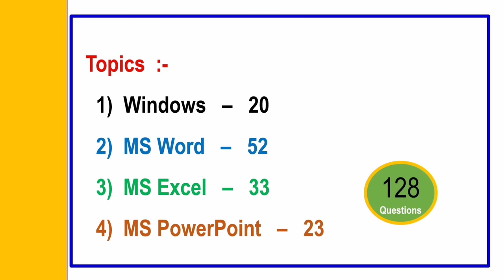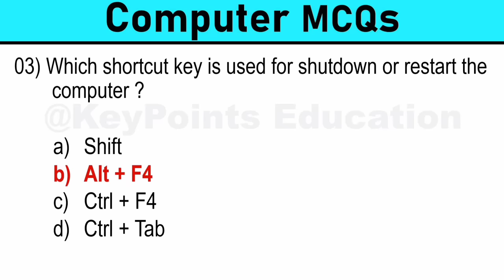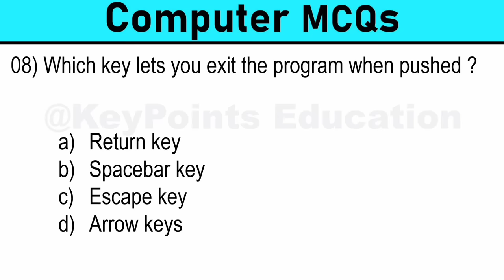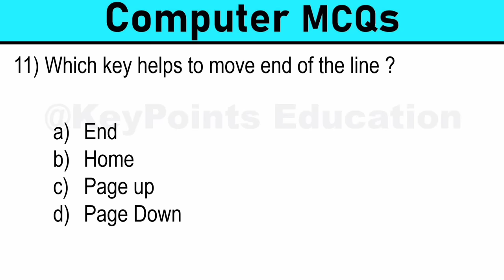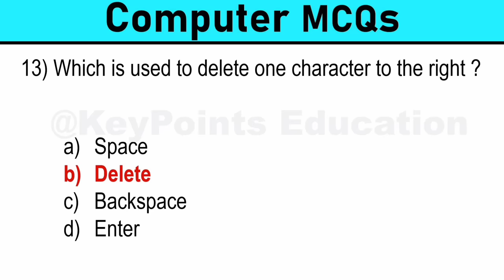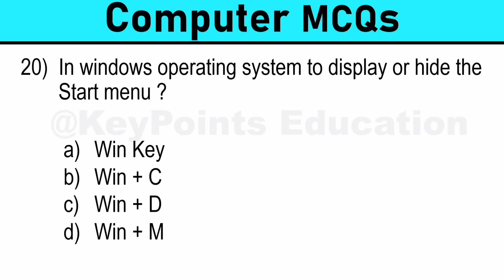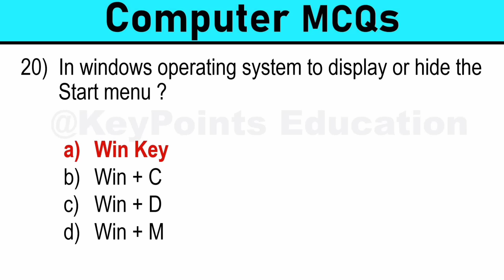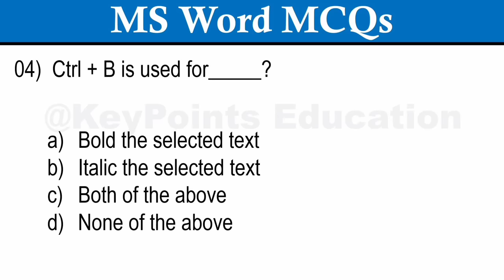All Computer Shortcut Keys | Windows, MS Word, Excel, PowerPoint | Important Questions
Hey guys.
In this Video, You will learn "All Computer Shortcut Keys"

FOR ALL COMPETITIVE EXAMS & INTERVIEW

Topics:-

Windows
MS Word
MS Excel
MS PowerPoint

computer shortcut keys questions
most important computer shortcut keys
ms office shortcut keys
powerpoint shortcut keys
keyboard shortcut keys for competitive exams